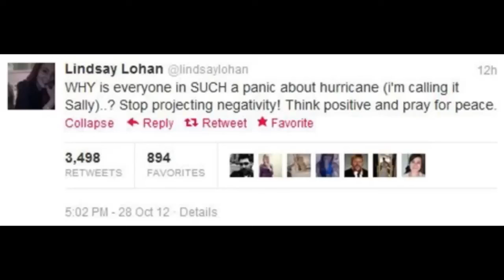Dumbest Things Ever Said By Celebrities